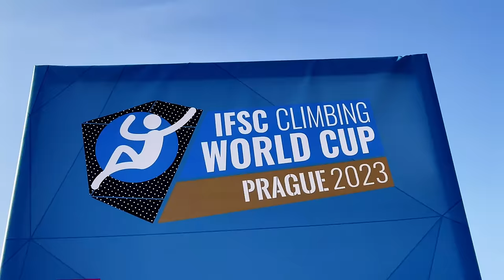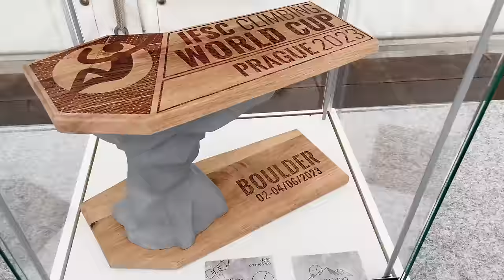Taking on the Worlds Best Boulderers at the Prague Boulder World Cup, Episode 5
The biggest competition of the Boulder World Cup season so far in Prague...

What's it feel like to compete against Adam Ondra, Alexander Megos, Jakob Schubert, Tomoa Narasaki and all the worlds top boulderers...

Will there be the dreaded paddle dyno to trash skin?

How will Toby follow up on such a huge result at the Salt Lake City World Cup?